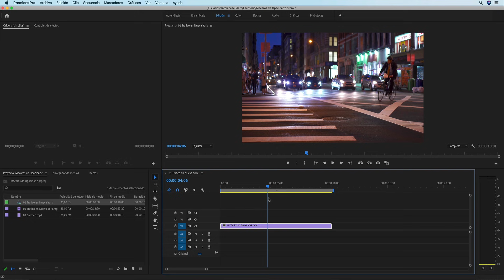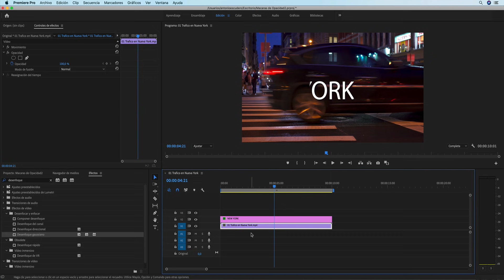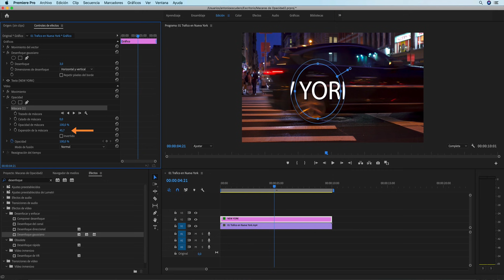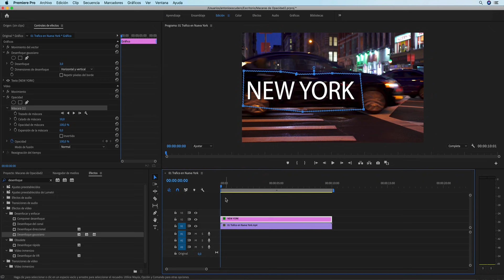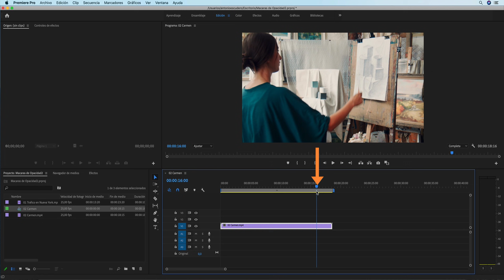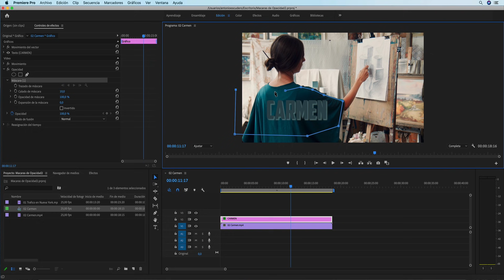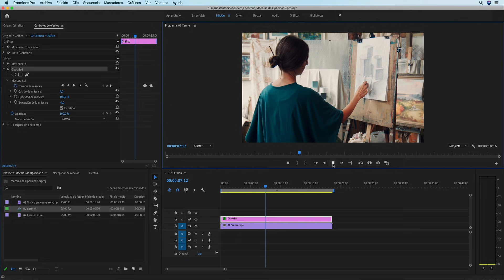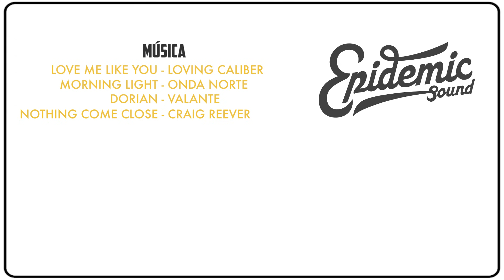✒️ MÁSCARAS en PREMIERE | TEXTO detrás de una IMAGEN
► Aprende rápido cómo se realizan las máscaras en Premiere. Mejora muchísimo la edición de tus videos usando estas mascaras en los textos para que aparezcan detrás de imágenes y objetos.

00:00 - Introducción a las máscaras en Premiere.
01:30 - Crear y ajustar máscaras en premiere de opacidad.
04:25 - Solución al problema "No veo las máscaras en Premiere"
07:23 - Ejemplo Máscara en Texto NEW YORK.
10:56 - Ejemplo Máscara en Texto CARMEN.
16:12 - Efecto eliminar CUADRO del SET de Edítalo Pro.

Si nunca has usado máscaras en premiere, entiendo que al principio te de un poco de miedo, pero eso es porque no te lo han explicado detenidamente, una vez que entiendes su uso, se convertirá inmediatamente en una herramienta imprescindible para llevar tus producciones a otro nivel.

Este tutorial de cómo hacer mascara de texto en premiere está explicado paso a paso para que todo el mundo lo pueda seguir con facilidad.

🔸▬ 🎁 RECURSOS GRATIS DE EDÍTALO PRO  ▬▬▬▬▬▬▬▬▬▬▬▬▬▬▬▬▬▬▬▬▬▬▬▬▬▬▬▬▬▬▬▬▬

🔸▬ 📦 AMAZON EDÍTALO PRO  ▬▬▬▬▬▬▬▬▬▬▬▬▬▬▬▬▬▬▬▬▬▬▬▬▬▬▬▬▬▬▬▬▬

Sony Alpha 7III
Monitor Feelworld F6 Plus
Microfono Rode NT-USB
Grabadora Tascam DR-05V2
Focos Softbox Kit
Trípode Cullmann Primax 380
SanDisk Extreme 64GB SDXC
LED Tiras de Luces RGB 5M